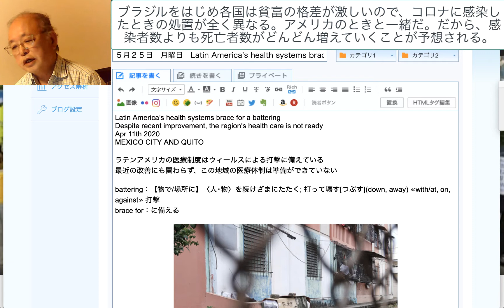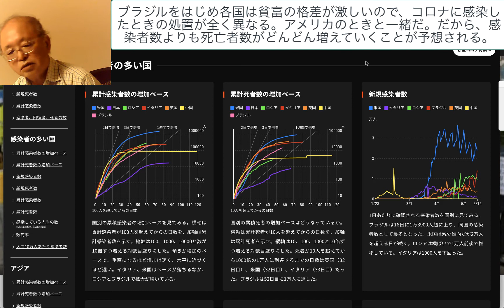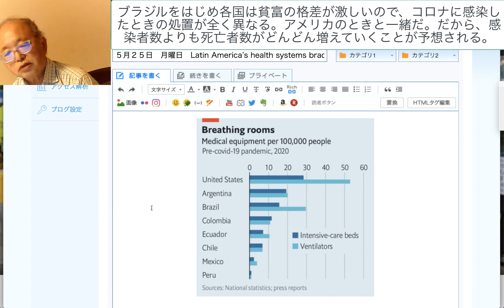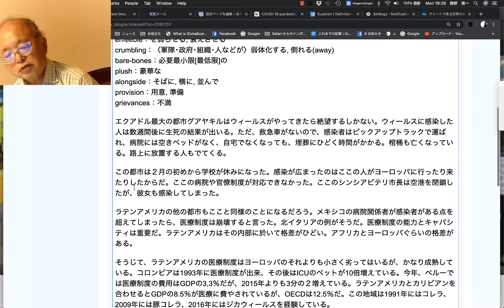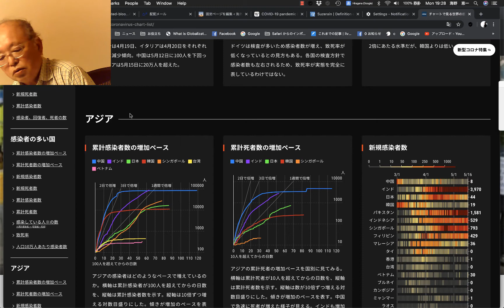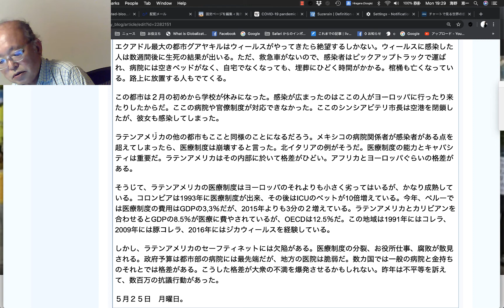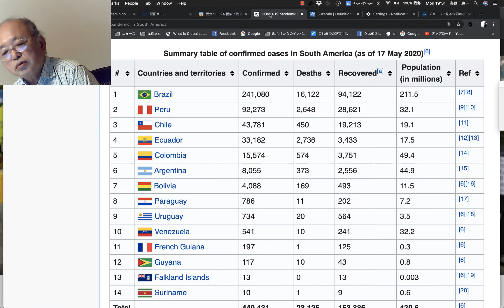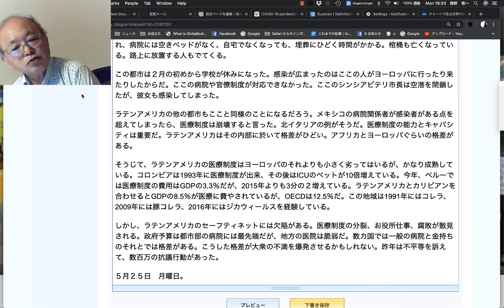UNN20200525 海野塾通信南米のコロナ感染